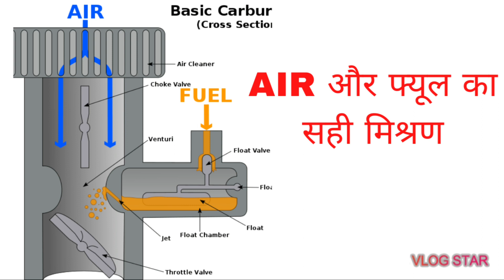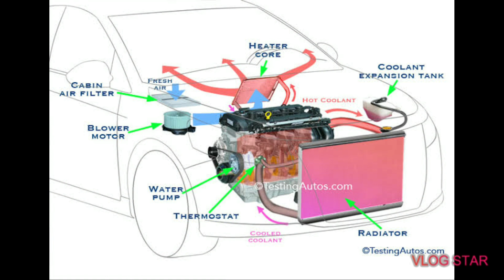Engine Heating Problem in Car/Bike | Engine Heat kyo hota hai | Overheating Problem ( in Hindi)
Overheating problem and Solutions.
इंजन हीट क्यों होता है ? Engine heating problem in Car/bike.

✓ Tyre ko Check kare
✓ Oil ko check kare
✓ Traffic ko Avoid kare
✓ Speed ke anusar Gear ko change kare
✓ Vehicle ki capacity ke anusar uspe load de
✓ Radiator Coolant ko check kare